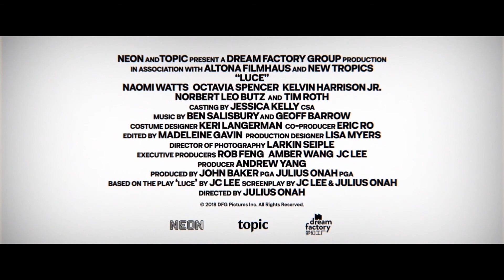Luce 2019 Trailer HD | Naomi Watts | Octavia Spencer | Tim Roth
Luce 2019

A married couple is forced to reckon with their idealized image of their son, adopted from war-torn Eritrea, after an alarming discovery by a devoted high school teacher threatens his status as an all-star student.

Director: Julius Onah
Writers: J.C. Lee (play), J.C. Lee (screenplay)
Stars: Naomi Watts, Octavia Spencer, Tim Roth